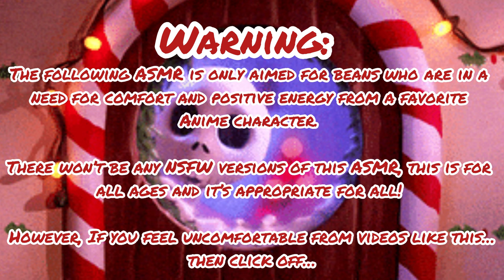“Making Christmas” ASMR Pt. 4 (Jack Leorio x Sally Listener)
Part 4 is finally out and we’re really into the holiday month! Christmas is around the corner beans, it’s gonna be so magical!

I also wanted to thank all of these beans who voice the citizens, killua and bisky and I also wanted to give a shout out to Pastel VA singing the Sally Song!

Wolfie Afton Mikey
Ezra/Sylow
Pastel VA
EnVA
KyushuTheWeeb
💚 Gon 💚
Baby Ciel
Lillian Crystal
(Plot):

The citizens are already making Christmas for their Christmas king!
However the three have finally found the real Santa just so Leorio can find what else he’s missing! And wants to tell him that he’ll be taking care of Christmas this year!

What did the three do with Santa? Did they return him back home? Or…somewhere else?

Will Leorio succeed in Christmas? Will everything according go plan?

Wait until part 5.

Leorio Paradinight, Gon Freecss, Kurapika Kurta and Milluki Zoldyck, Bisky, and Killua Zoldyck are from the anime Hunter x Hunter and is created by Yoshihiro Togashi.

And the Nightmare Before Christmas is created by Tim Burton and directed by Henry Selick.

You can watch the movie on Disney Plus.

Songs:

Rafael Krux

-Christmas Tree

- gnarled situation
- Evening of chaos
- Lightless Dawn

Danny Elfman

- Making Christmas
- The Oogie boogie song
- Sally’s Song (sung by Pastel VA)